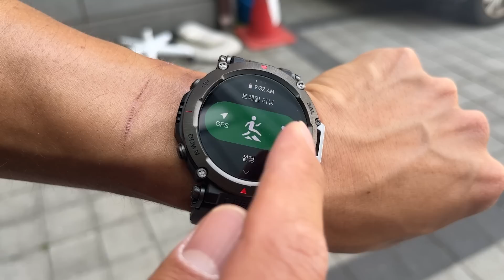드디어 회복된 부상, 올해 계획했던 목표를 향해 다시 출발(feat. 어메이즈핏 티렉스 울트라)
안녕하세요. 홍범석입니다.

부상 때문에 약 3개월 동안 유산소운동을 하지 못 했었는데 드디어 하게 되었습니다.
제 인생에서 가장 길게 유산소운동을 쉬어본 기간인데 너무 당연하게만 느꼈던 것들이 저에겐 새롭고 소중하게 느껴지는 시간이었습니다.🙏

이제 다시 슬슬 몸을 끌어올려 하반기에 개최되는 대회들에 최대한 많이 참가해보려고 합니다.🔥
최대한 많은 입상 그리고 참가를 목표로 하고 있지만 이번 부상을 교훈 삼아 한걸음 한걸음 준비하려고 합니다. 다시는 부상을 만들지 않고 기대해주시는 구독자분들 그리고 시청자분들께 보답을 드릴 수 있도록 하겠습니다.

그리고 영상에서 티렉스 제품인 '어메이즈핏 울트라' 를 소개해 드렸는데요. 영상 안에는 내구성, 디자인 위주로 설명을 많이 드렸는데 이 외에도 다양한 기능들이 포함되어 있습니다. 혹시 스마트워치가 필요하신 분들은 아래 고정댓글에 링크로 가셔서 제품직접 확인 하시고 고민해보시는 것을 추천드립니다.